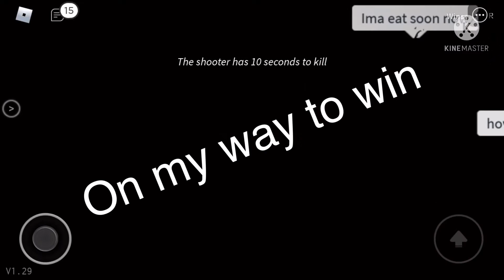Roblox Breaking Point Random Edits(Random Edits #3)